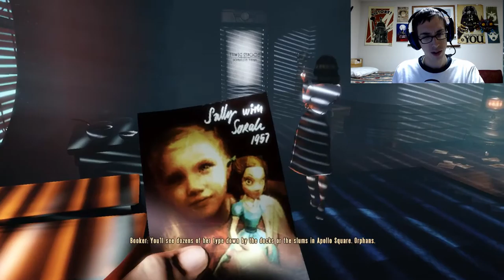Level: Max - Welcome to Rapture! - Part 19 - Burial at Sea EP 1 - Let's Fail at Bioshock Infinite!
Welcome to Burial at Sea DLC for Bioshock Infinite!
I have no idea what is going on other then it appears we are in Rapture, Elizabeth is hiring us to find a girl I don't remember, to do this we have to get into a fancy creepy club, and now we are stuck in this building with Splicers.
Dang.